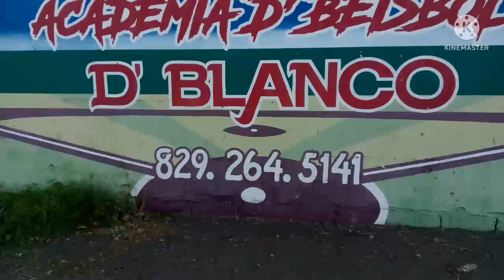Niño de 6 años, aparando como Tatis Junior. 😊😊🙂.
Deportes y entretenimiento